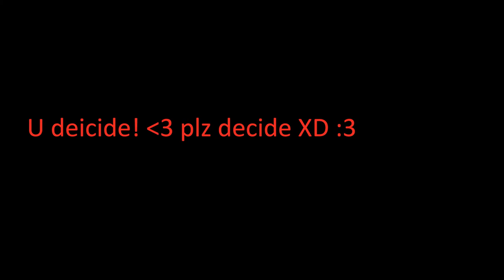wut eyes should Roe get???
Any color u want x3